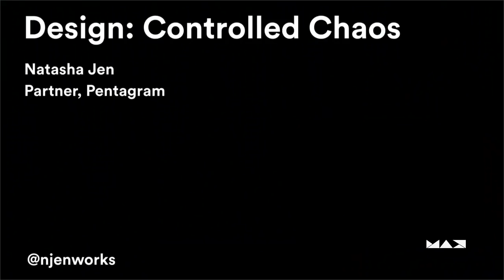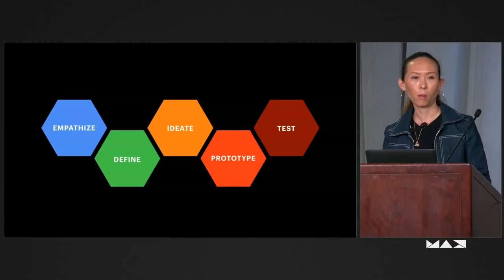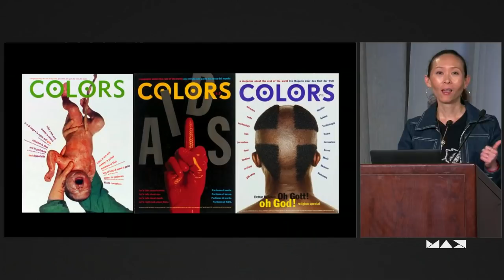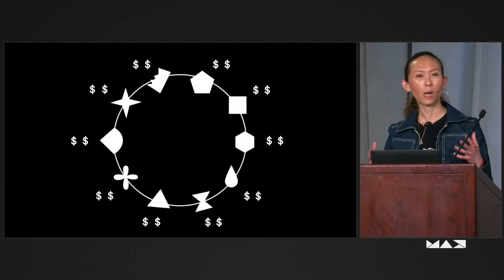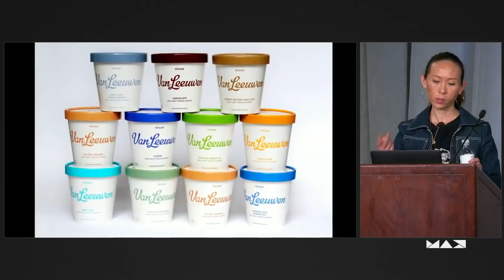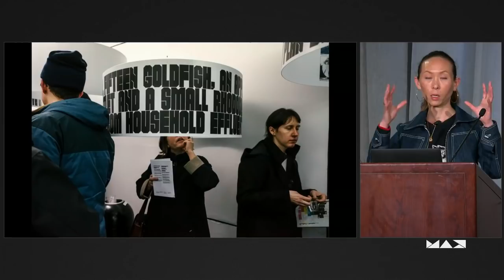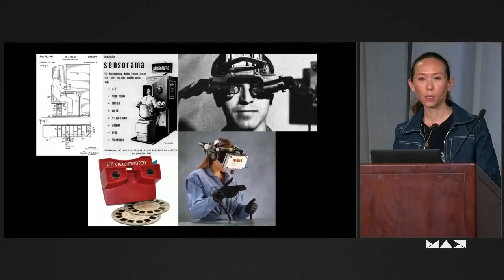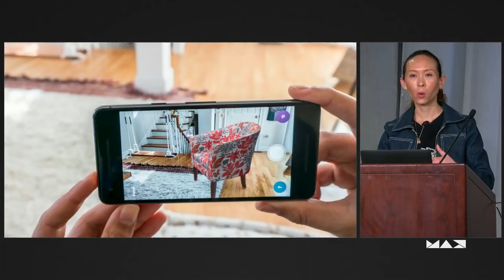Design: Controlled Chaos with Natasha Jen | Adobe Creative Cloud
Creative Sessions recorded at Adobe MAX 2018 Throughout history, there has never been a time when people were more fascinated by design. Design is becoming increasingly important in the business world as it extends into different design methods, making design less alien to non-designers, or at least less frightening. However, the result ultimately bypasses one of the most important — and difficult — states of design: chaos.

Natasha Jen, partner at Pentagram, will use vivid examples to explore design across a spectrum of two extreme states: control and chaos. And she’ll ask the questions: Why do the two need to coexist to enable great design? What is in between? And more importantly, how do we enable a culture where controlled chaos can thrive?